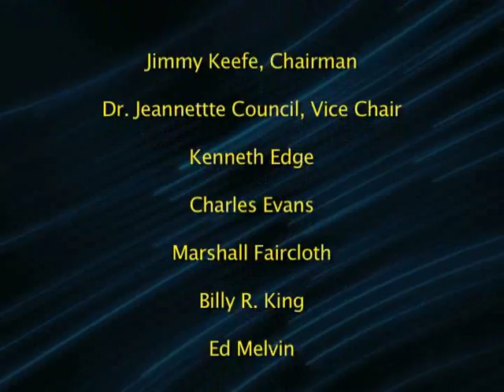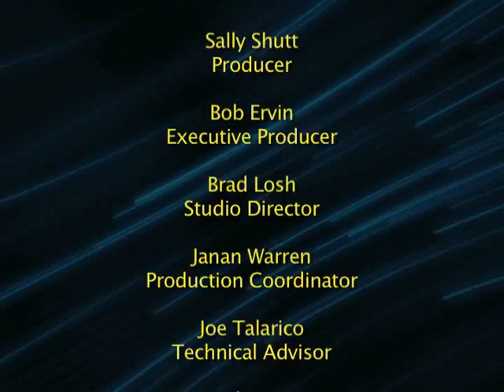Cumberland Conversations: Emergency Services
The Cumberland County Emergency Services Department is responsible for the 911 Call Center, Fire Marshal's office and Emergency Management. Director Randy Beeman and Deputy Director Tim Mitchell explain the department's job of providing public safety.